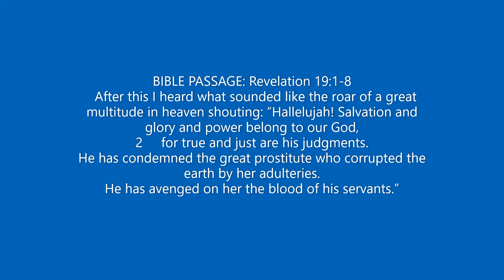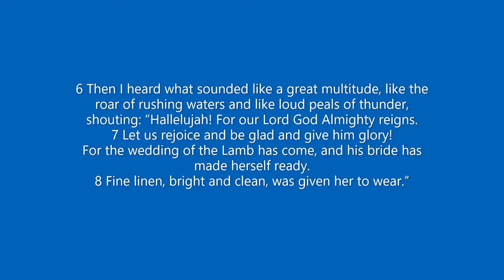THE MARRIAGE OF THE LAMB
MEMORY VERSE:  “Let us rejoice and be glad and give him glory!
For the wedding of the Lamb has come, and his bride has made herself ready” Revelation 19:7
BIBLE PASSAGE: Revelation 19:1-8
  After this I heard what sounded like the roar of a great multitude in heaven shouting: “Hallelujah! Salvation and glory and power belong to our God,
2     for true and just are his judgments.
He has condemned the great prostitute who corrupted the earth by her adulteries.
He has avenged on her the blood of his servants.”
3 And again they shouted: “Hallelujah! The smoke from her goes up for ever and ever.”
4 The twenty-four elders and the four living creatures fell down and worshiped God, who was seated on the throne. And they cried: “Amen, Hallelujah!”
5 Then a voice came from the throne, saying: “Praise our God, all you his servants, you who fear him, both great and small!”
6 Then I heard what sounded like a great multitude, like the roar of rushing waters and like loud peals of thunder, shouting: “Hallelujah! For our Lord God Almighty reigns.
7 Let us rejoice and be glad and give him glory!
For the wedding of the Lamb has come, and his bride has made herself ready.
8 Fine linen, bright and clean, was given her to wear.”
AIMS
1. The Meaning Of Marriage  Of The Lamb
2. Understanding The Significance Of Marriage Of The Lamb
3. The Qualification For Partakers In The Marriage  Of The Lamb